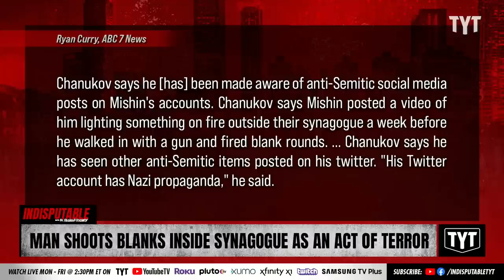WATCH: Man Shoots Blanks Inside Synagogue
51-year-old Dmitri Mishin fired several blanks at the Schneerson Synagogue in San Francisco. Dr. Rashad Richey and Sharon Reed discuss on Indisputable.

"Leaders at the Schneerson Synagogue are calling for District Attorney Brooke Jenkins to file hate crime charges against 51-year-old Dmitri Mishin, who was arrested last week for firing a gun inside their synagogue.

"We want hate crime charges," said Alon Chanukov, the junior rabbi at the center. "When they actually charge him officially, we hope that is what he is on trial for, and that is what he is accused of."

230207__ID07ManShoots